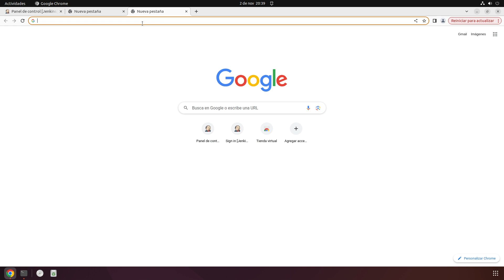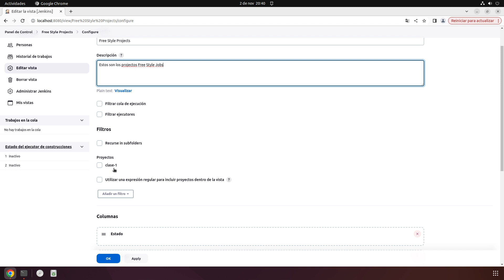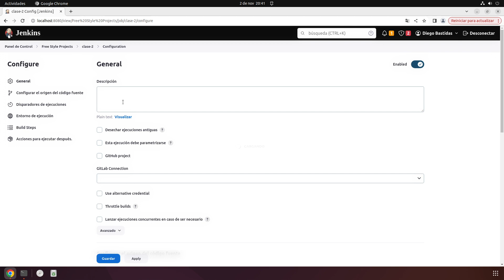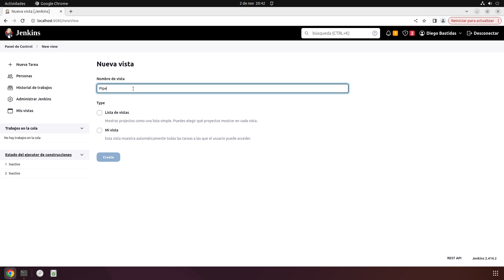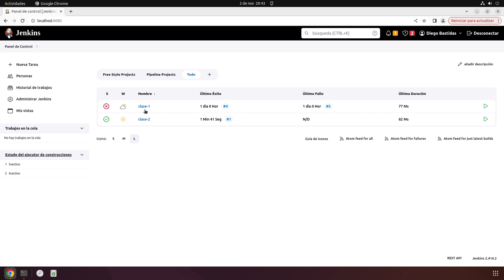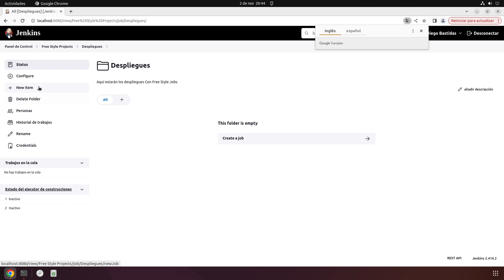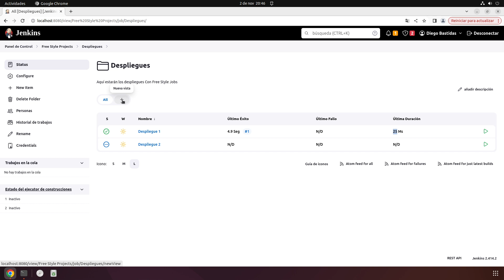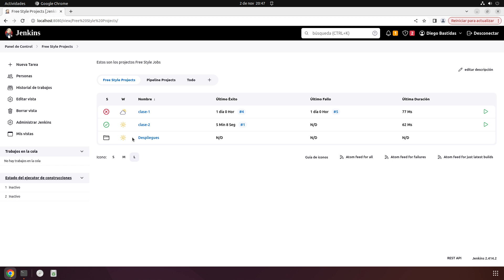07. Curso de Jenkins - Vistas y Folders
Cómo podemos organizar nuestros JOBS en Jenkins para que no sea un completo Caos? Bueno, Jenkins nos provee de varias herramientas: Vistas y Folders. Herramientas indispensables cuando el numero de nuestros JOBS crece exponencialmente ya que nos permiten darle orden a nuestro trabajo.